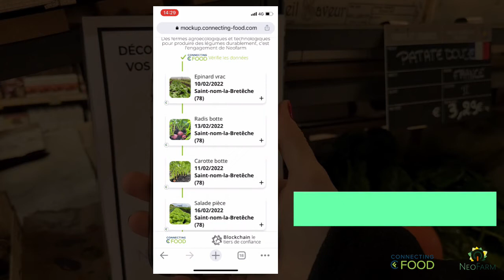Connecting Food et NeoFarm s’engagent pour une agriculture plus responsable et transparente.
A l'occasion du Salon International de l'Agriculture Connecting Food et NeoFarm ont décidé d'annoncer leur partenariat afin de tracer et rendre transparents les légumes et produits vendu en vrac.

Grâce au développement d’une webapp, Connecting Food permet d’apporter aux consommateurs de l’information lot par lot sur l’origine et les conditions de production des légumes de NeoFarm.